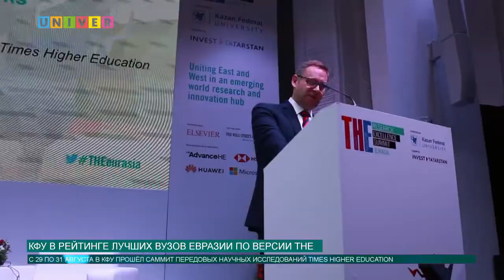КФУ в рейтинге лучших вузов Евразии по версии THE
На три дня, с 29 по 31 августа, Казань стала местом концентрации передовых мыслей и идей, посвященных развитию системы высшего образования в мире. О том как же проходил саммит передовых научных исследований Times Higher Education в материале Дианы Шиловой.